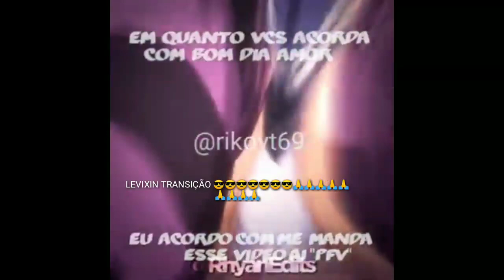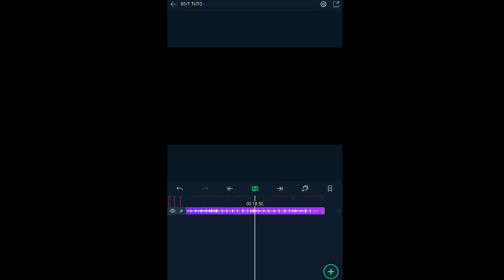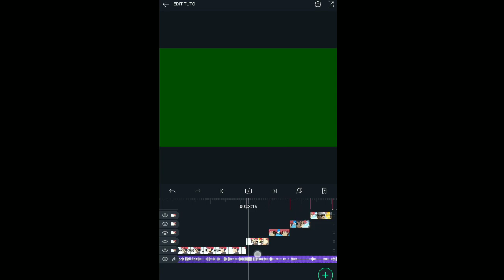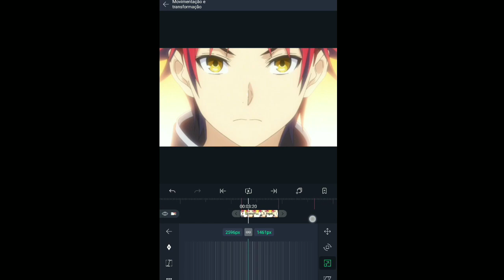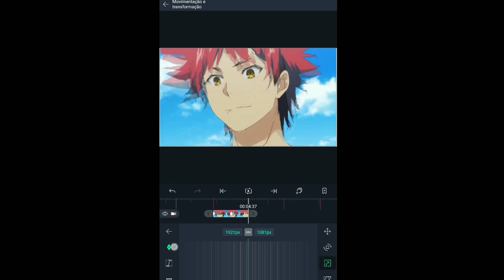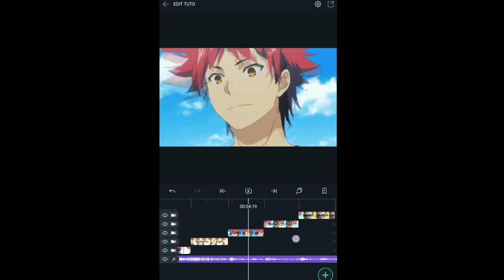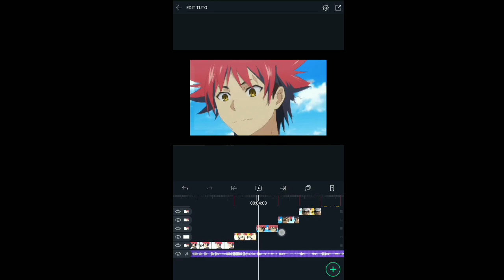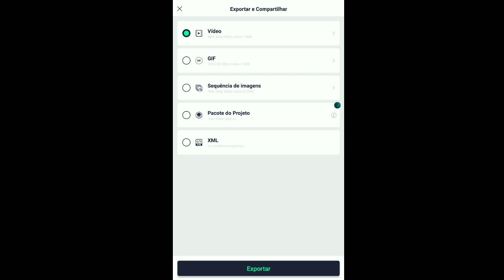TUTORIAL SIMPLE EDIT - ALIGHT MOTION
tutorial pra vcs ai 😎🙏